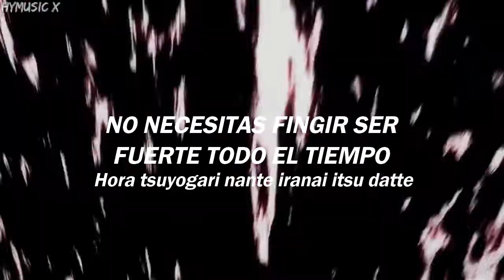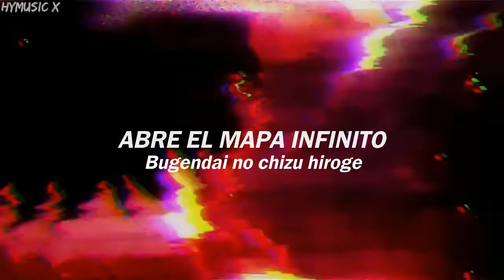One Piece | Dreamin' On Opening 23 | Subtitulado Al Español [AMV]